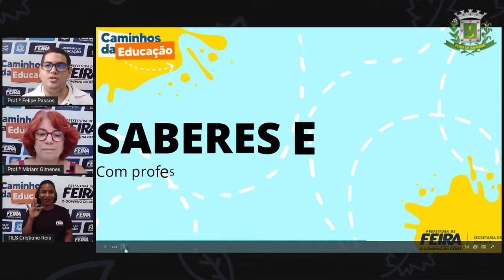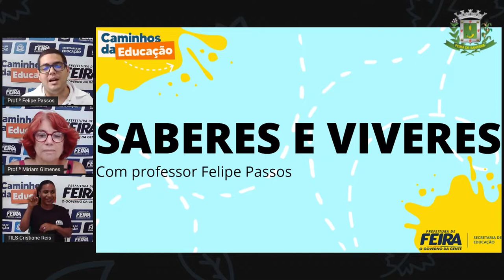8ºANO AULA 19 DIVERSIFICADA Cuidado Animal